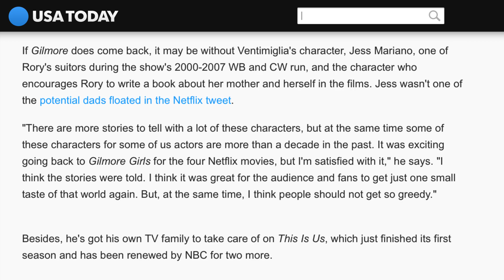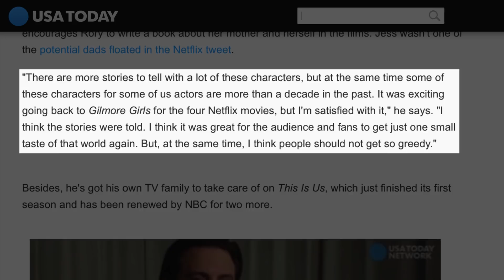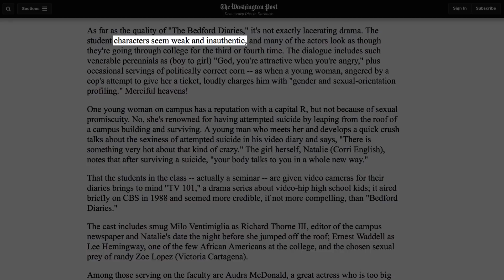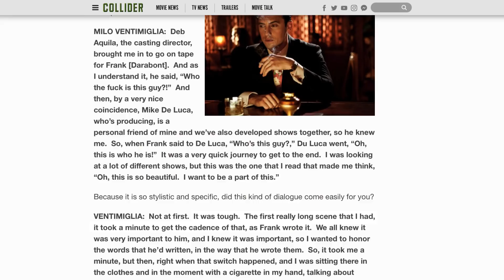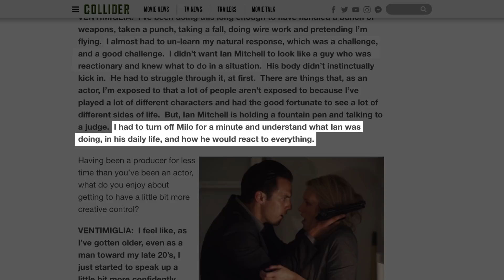Why Jack From This Is Us Looks So Familiar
When viewers first tuned into "This Is Us," many could have sworn they saw the actor who played Jack Pearson somewhere before, even if they couldn’t put their finger on it. That’s because Milo Ventimiglia has been a part of plenty of TV shows over the years, even if he never had a role quite as iconic and important as the father on "This Is Us." From a fan-favorite love interest on "Gilmore Girls" to a unique character on "Heroes" and even an Apple commercial, let’s take a look at why Milo Ventimiglia, the actor who plays Jack on "This Is Us," looks so familiar.

Gilmore Girls | 0:00
American Dreams | 1:24
The Bedford Diaries | 2:02
Heroes | 2:43
Mob City | 3:19
Chosen | 3:57
The Whispers | 4:40